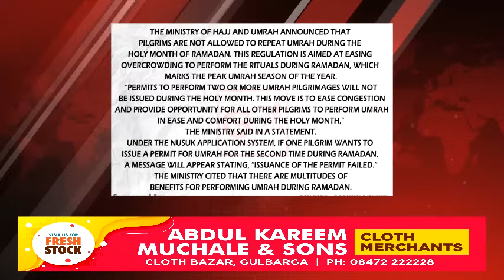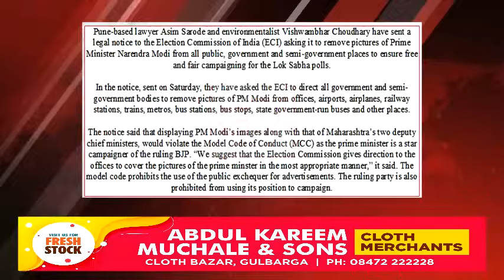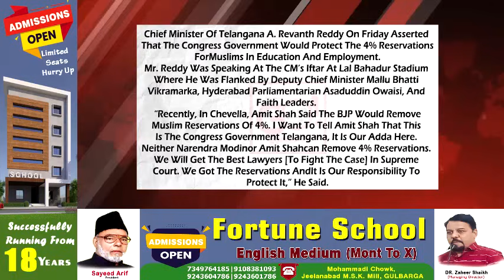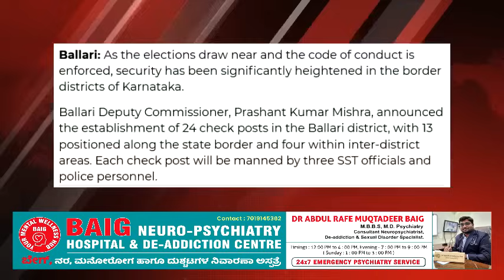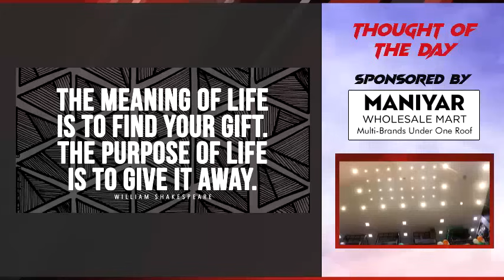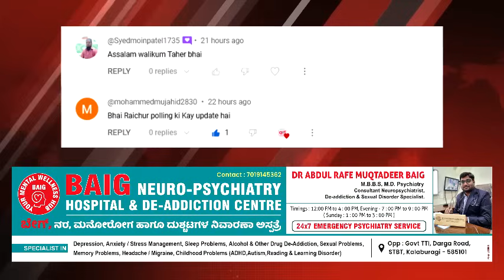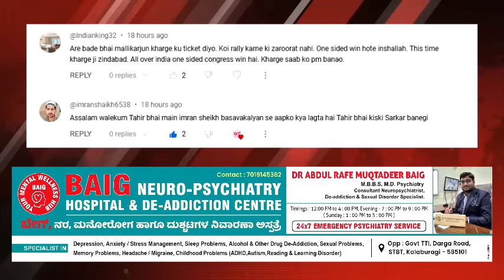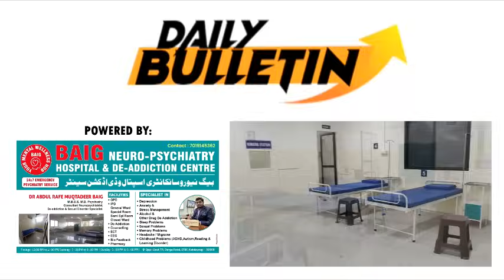GLB | DAILY BULLETIN 17 MAR, 2024 GULBARGA